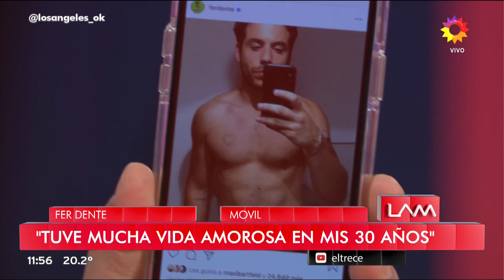Lourdes Sánchez le dijo a Fernando Dente "que le quiere dar".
¿La bailarina se atreverá a meterle los cuernos al Chato Prada?